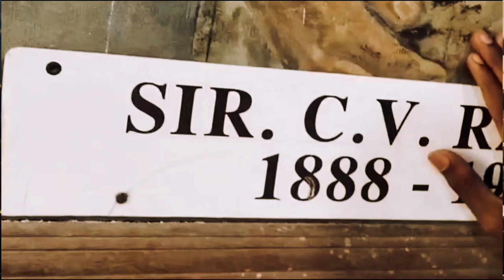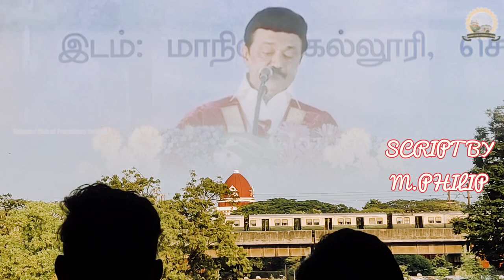Glory of Presidency || 2 minutes || Short Film || tamil || Presidency college ||script by M. Philip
camera man:. Pradeep Raj
dubbing.       :. Gandhi
cast.               :. Praveen Kumar
                        :. M.Philip